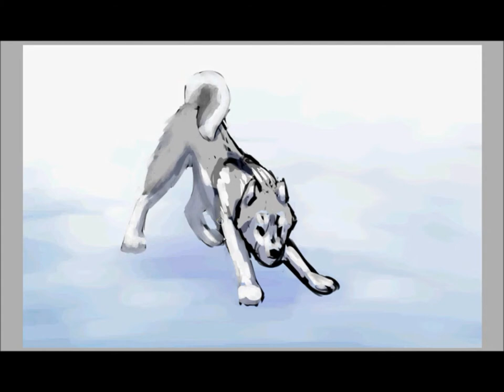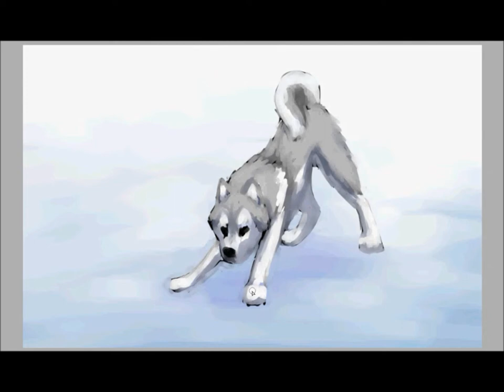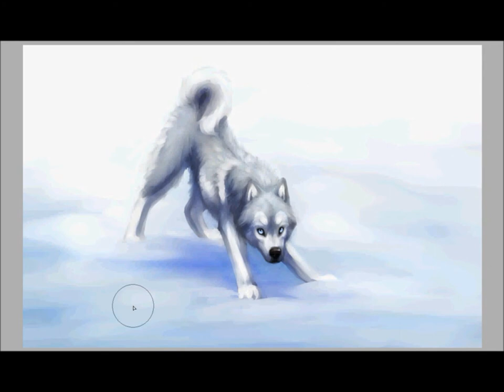Mouthful of Diamonds - Husky Speedpaint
A quick doodle for a friend of the ubiquitously loved husky.